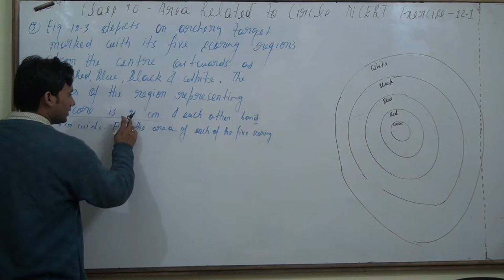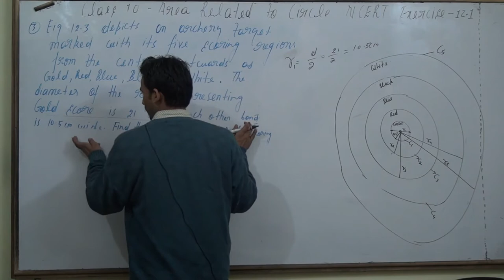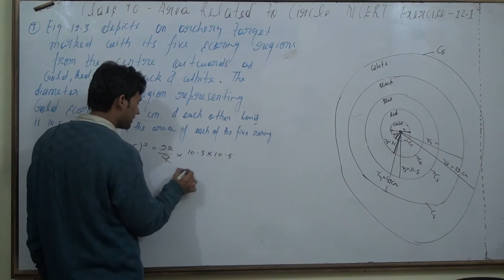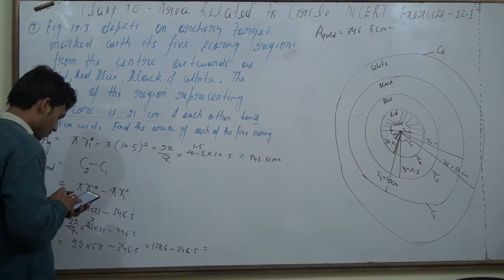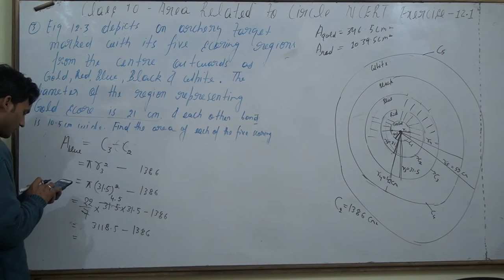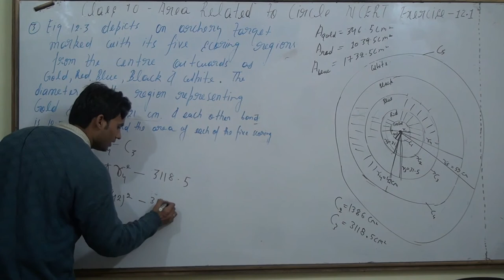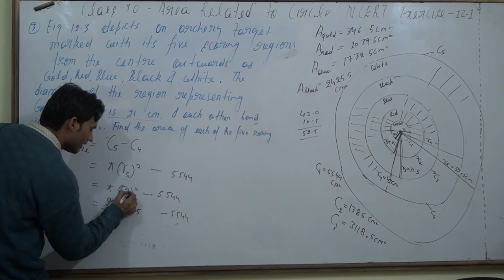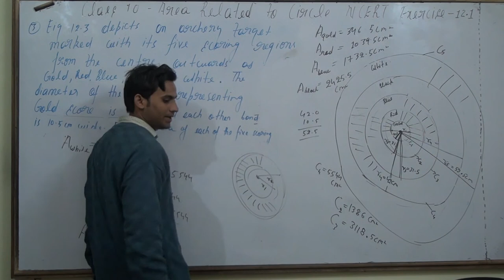AREA RELATED TO CIRCLES CLASS 10 PART 3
AREA RELATED TO CIRCLES CLASS 10 NCERT EXERCISE-12.1 QUESTION NUMBER 3
. Fig. 12.3 depicts an archery target marked with its five
scoring regions from the centre outwards as Gold, Red, Blue,
Black and White. The diameter of the region representing
Gold score is 21 cm and each of the other bands is 10.5 cm
wide. Find the area of each of the five scoring regions